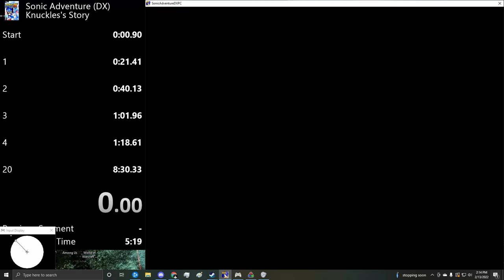Knuckles Red Mountain in 8:11.19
Literally just needed the last set to have a piece 3 below and it was sub 8 )))):